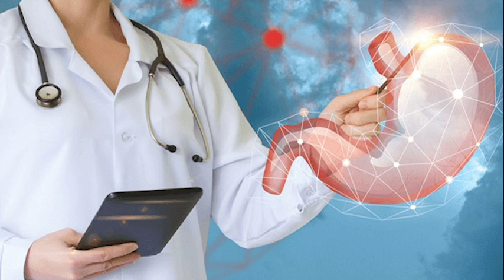02/03. ഒരു സ്പെഷ്യലിസ്റ്റിലേക്ക് നയിച്ചതിലൂടെ പ്രശ്‌നങ്ങളൊന്നുമില്ലാതെ വയറുവേദന സുഖപ്പെടുത്തി.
ഞാൻ ഒരു ആരോഗ്യ അത്ഭുതം പങ്കിടുന്നു. ശ്രീ പരംജ്യോതി കൽക്കി അമ്മ ഭഗവാനെ കണ്ടെത്തുന്നതിന് മുമ്പ് എനിക്ക് നിരവധി ആരോഗ്യ പ്രശ്നങ്ങൾ ഉണ്ടായിരുന്നു. ഒന്നാമത്തെ പ്രശ്നം. കുറേ ദിവസങ്ങളായി അനുഭവിച്ചു കൊണ്ടിരുന്ന  കഠിനമായ വയറുവേദന ആയിരുന്നു., ഇത് എന്റെ മൊത്തത്തിലുള്ള ആരോഗ്യത്തെ പ്രതികൂലമായി ബാധിച്ചു. ഞാൻ ഇപ്പോൾ പൂർണ്ണമായ മനസ്സമാധാനവും സന്തോഷവും അനുഭവിക്കുന്നു